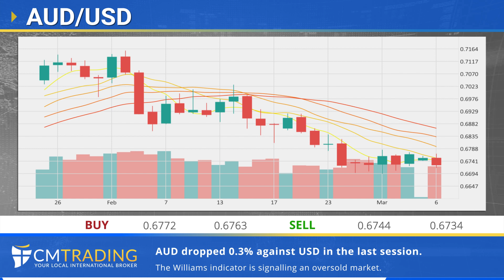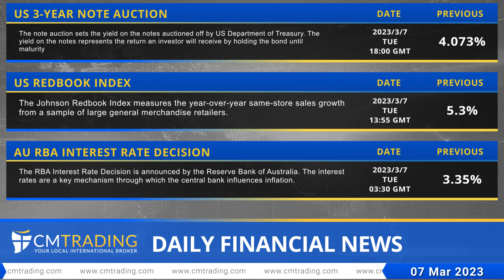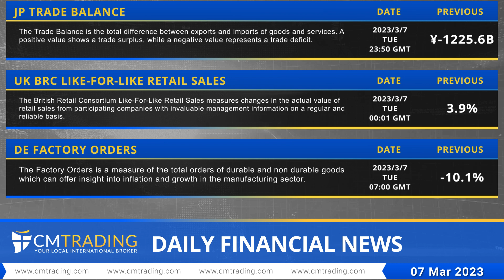Daily Financial News - CM Trading - 07.03.2023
Asian markets positive, China shares muted.